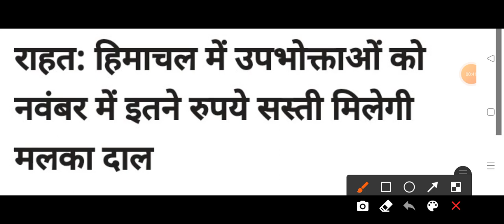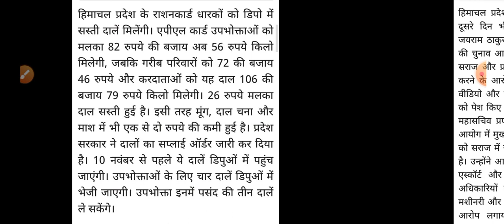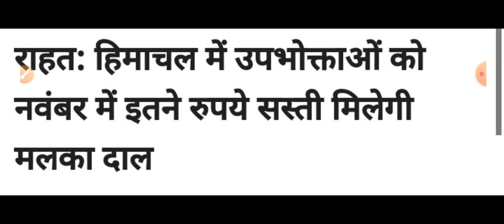हिमाचल प्रदेश के लोगों के लिए राहत HP Breaking News